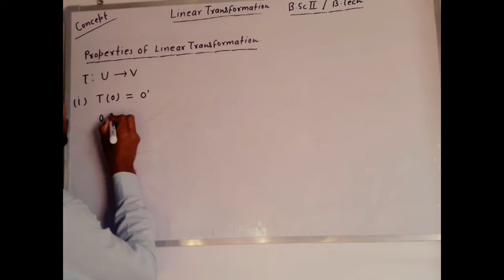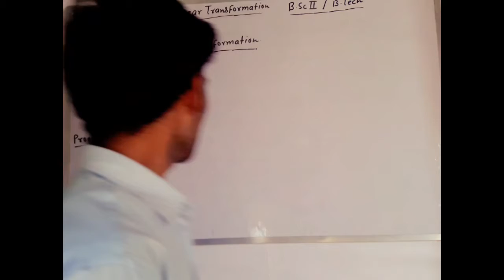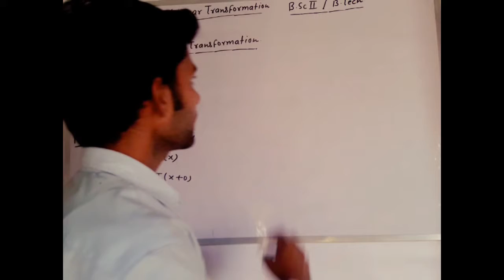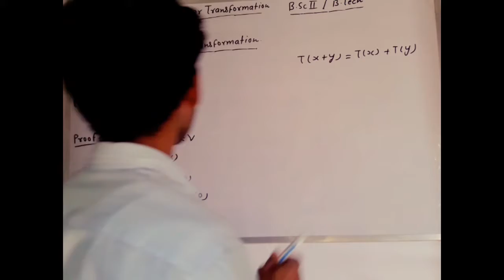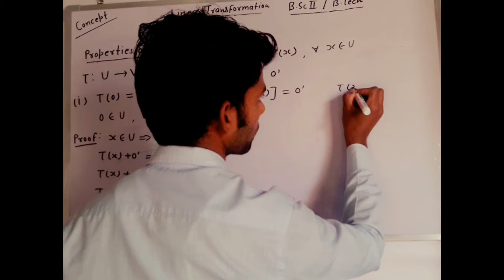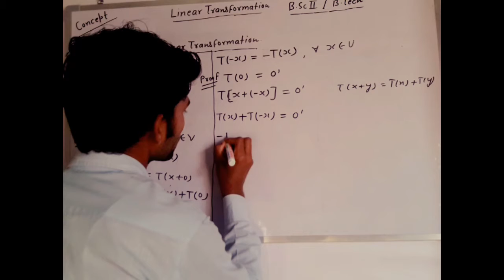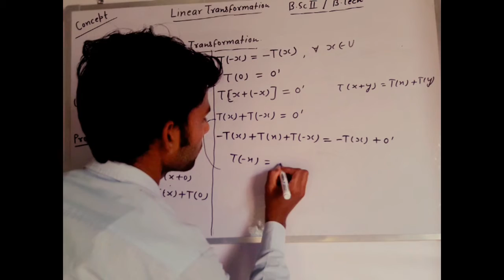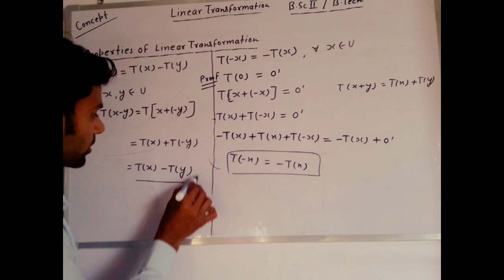Linear Transformation lec-02. Bsc 2nd year/ Bsc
Properties of linear Transformation